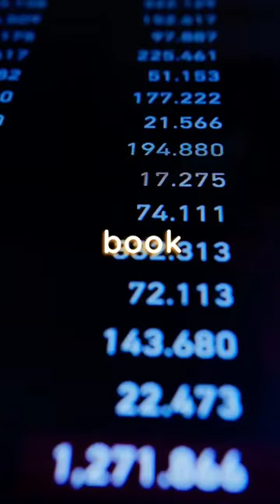Book: "A Random Walk Down Wall Street"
stock market
money
manifest money
stocks
the jungle book book z library pdfdrive rich dad poor dad chanakya niti twilight autobiography ya it ends with us textbook thirukkural library genesis atomic habits ruskin bond proverbs in english novel biography book store near me books to read audiobook pride and prejudice bookshelf bookstore mallika manivannan novels kitab animal farm best books to read percy jackson good reads think and grow rich wheel of time wings of fire story book shadow and bone gulliver's travels 48 laws of power harry potter books story of my life the chronicles of narnia ebook the great gatsby diary of a wimpy kid amazon kdp handmaids tale ugly love the secret book psalm 23 to kill a mockingbird wuthering heights sapiens robinson crusoe secret garden e book geronimo stilton harry potter series the count of monte cristo 7 habits of highly effective people ebook library best books the hating game shantaram published jane eyre invisible man the silent patient the art of war the kite runner think like a monk world book day chronicles scary stories to tell in the dark looking for alaska the song of achilles project gutenberg bookstores near me thinking fast and slow bookshop kindle direct publishing shatter me goldilocks and the three bears the power of habit book recommendations shatter me series the giver percy jackson and the lightning thief isbn don quixote ulysses crime and punishment the book thief psalm preface free ebooks bibliophile tuesdays with morrie six of crows a series of unfortunate events hitchhiker's guide to the galaxy great expectations and then there were none winds of winter light novel memoir the power of now heart of darkness the subtle art of not giving af outliers game of thrones books good books to read kafka on the shore free books paperback rhonda byrne kindle unlimited brave new world neil gaiman catch 22 haruki murakami hatchet the little prince catcher in the rye the cruel prince the seven husbands of evelyn hugo 12 rules for life dog man ttyl a thousand splendid suns a man called ove rainbow fish the jungle agatha christie books milk and honey a little life the midnight library erotic novels they both die at the end margaret atwood anne of green gables bridgerton books cat in the hat george orwell 1984 red queen english grammar in use the giving tree gabriel's inferno best books of all time little women book the bell jar free books online mrs dalloway jeffrey archer fahrenheit 451 a court of thorns and roses hans christian andersen nook punk 57 captain underpants all the light we cannot see non fiction huckleberry finn the secret history spiderwick chronicles clean code we were liars john grisham throne of glass kindle books ecclesiastes book of enoch amazon audible foundation tv series dork diaries book club ebook reader goodnight moon psalm 1 tao te ching the scarlet letter turtles all the way down people we meet on vacation the invisible life of addie larue the four agreements atlas shrugged stephen king books kazuo ishiguro east of eden 1q84 the worst witch harry potter books in order jeff kinney 1984 book percy jackson books midnight library inkheart kindle reader the hate u give the goldfinch of mice and men deuteronomy psalm 139 used books the lost symbol book creator harry potter world amazon kindle books stephenie meyer the glass castle grimoire mistborn e reader house of leaves shadow and bone book adobe digital editions the duke and i klara and the sun silmarillion chuck palahniuk bill bryson el james beatrix potter flowers for algernon my brilliant friend kindle store prime reading comic book store near me the last thing he told me stormlight archive neuromancer david baldacci kingdom of the wicked under the oak tree novel a court of silver flames infinite jest robert galbraith shuggie bain olive kitteridge lisey's story rhyming dictionary twilight in order best books 2021 amazon kindle unlimited tara westover dantes inferno epic reading wheel of time tv series world of books world book day 2021 best books 2020 oxford learners bookshelf
yt shorts viral kaise kare
shorts video ko shorts feed me kaise bheje
shorts feed
short feed me kaise bheje
youtube video ko short feed me kaise bheje